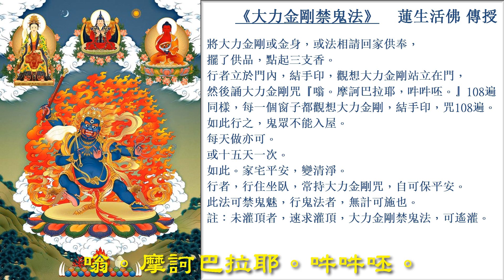真佛宗 大力金剛 禁鬼法